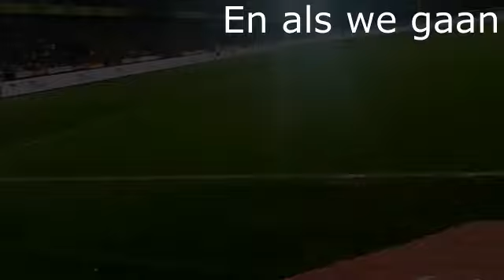KV Mechelen 3-0 KVC Westerlo: Sfeer (Speeldag 10 Proximus League)